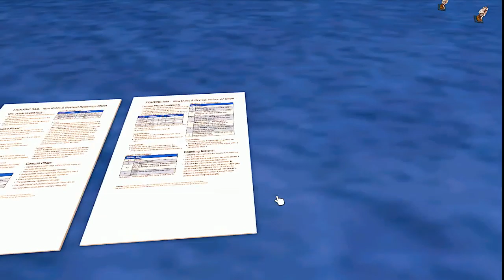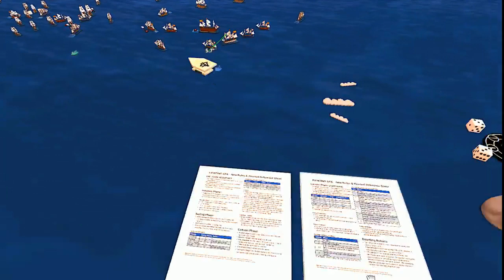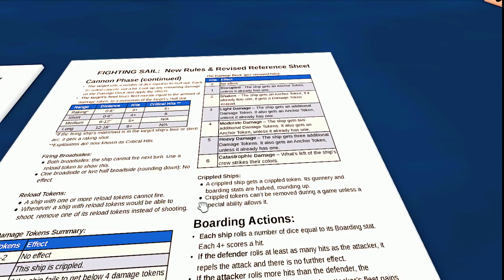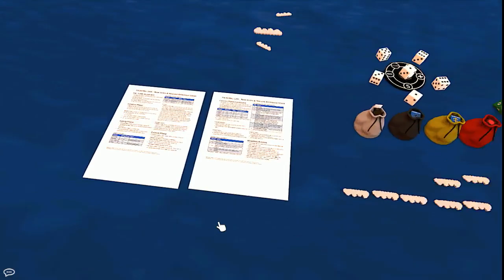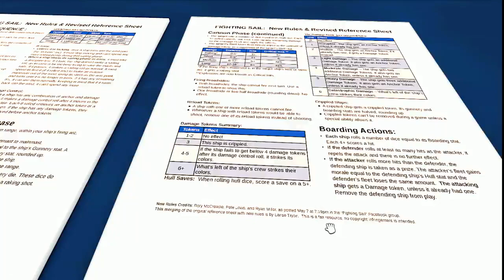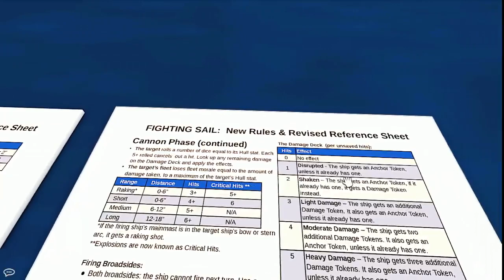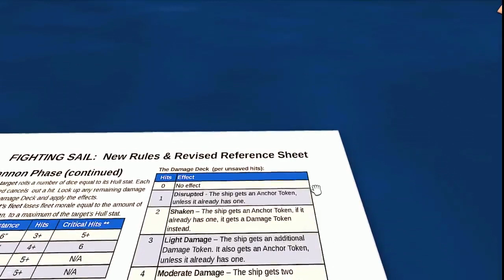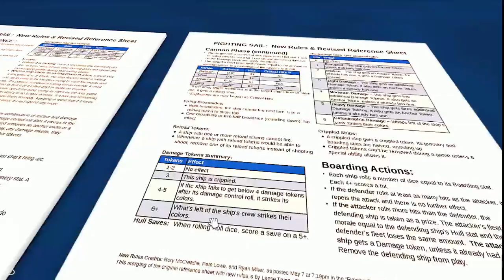Battle of Trafalgar -- Part II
"Fighting Sail" by Osprey Games